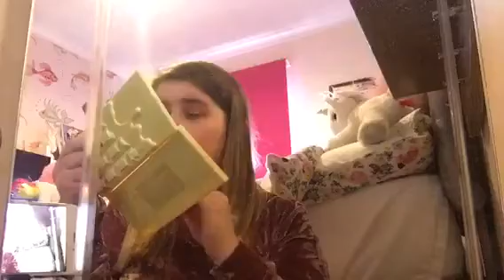Glow up transformation 0 to 100